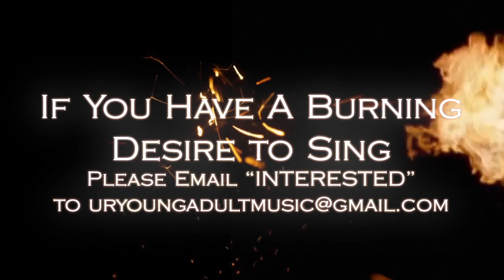Weekly Announcements 1-5-20